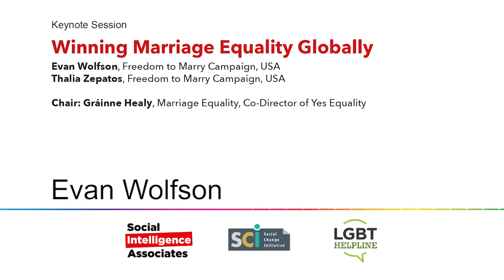Campaigning for Change 2016 Evan Wolfson, Winning Marriage Equality Globally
Evan Wolfson speaking at the Campaigning for Change Summer School held at Fitzpatrick Castle Hotel in July 2016 during the Winning Marriage Equality Globally panel session.  Evan was founder and president of Freedom to Marry, the campaign that won marriage equality in the United States, and is widely considered as the architect of that movement that led to nationwide victory in 2015.